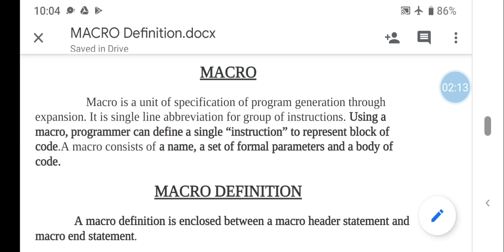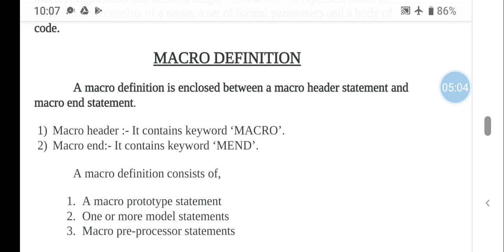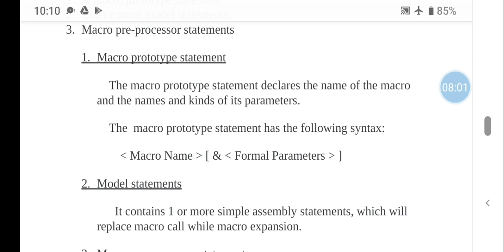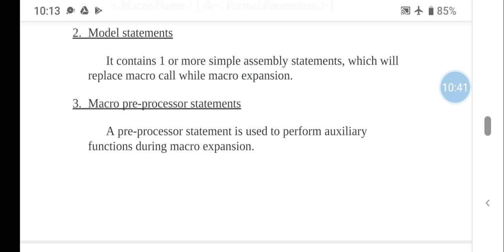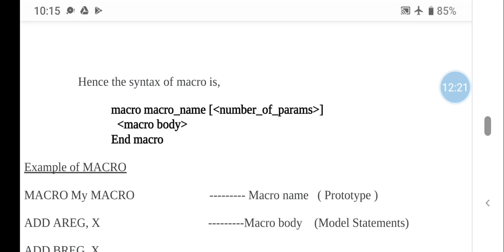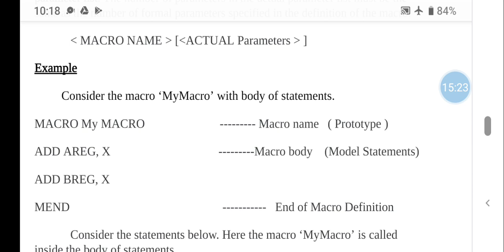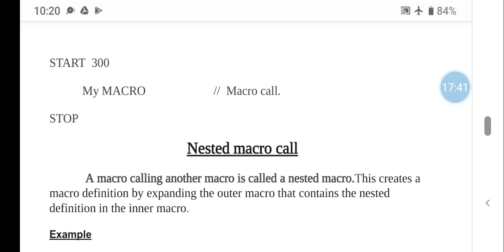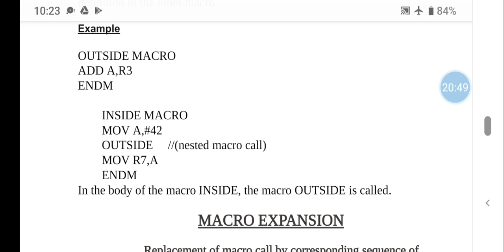Macros part-1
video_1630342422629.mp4